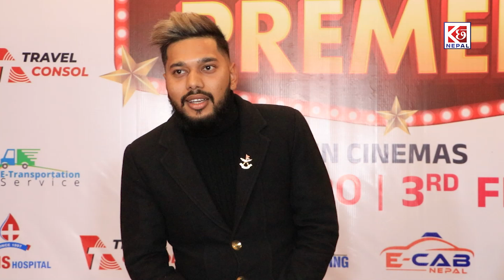दिपक र दिपश्रीलाई अंगालो हाल्दै भाबुक जितु नेपाल, आफ्नै फिल्मले रुवाएको पत्तो पाइन्न साम्राज्ञी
दिपक र दिपश्रीलाई अंगालो हाल्दै भाबुक  जितु नेपाल, आफ्नै फिल्मले रुवाएको पत्तो पाइन्न साम्राज्ञी  | Harry Ki Pyari Premiere

K6 Nepal Presents:-

Host:-
Guest:-
Camera:-
Edit:-
Post Production:- K 6 Nepal

© K 6 Nepal, 2019